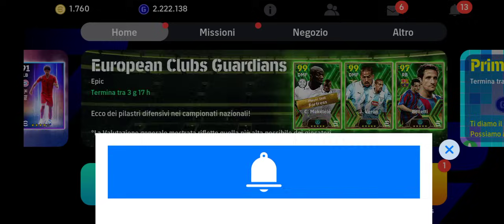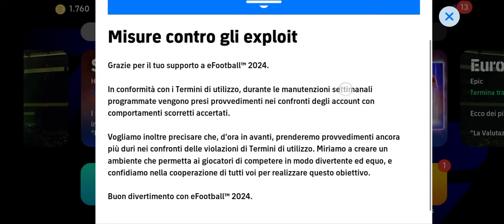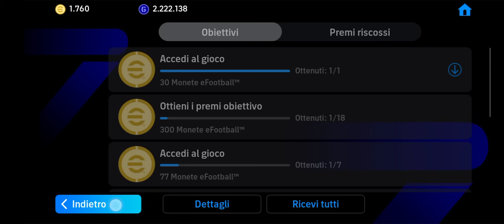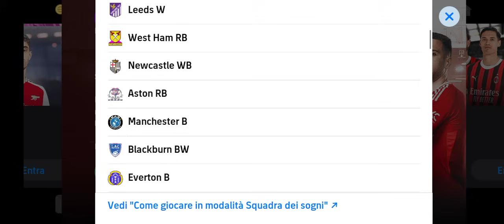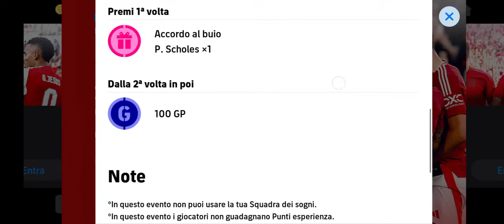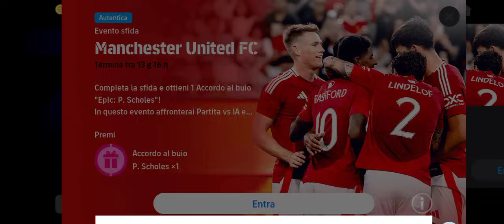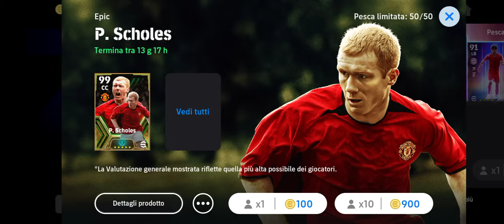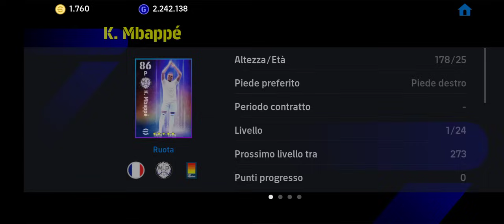eFootball V4.0.0 nuovo cambiamento ufficiale + le novità e i regali di oggi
Konami annuncia un nuovo cambiamento ufficiale per efootball V4.0.0 mentre oggi rilascia la campagna Manchester United per efootball2024. Questo e molto altro nel video!